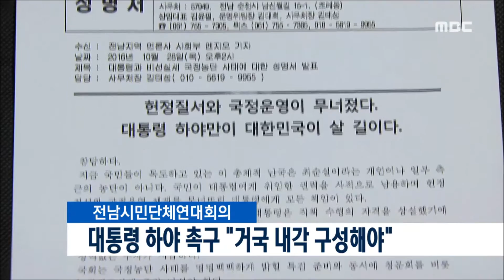대통령 하야 촉구 "거국 내각 구성해야" [뉴스데스크] (161028금)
이른바 '최순실 게이트' 파문이 확산되고 있는 가운데 전남지역 시민단체들이 대통령 하야를 촉구하고 나섰습니다.
전남시민단체연대회의는 오늘(28) 성명서를 통해
국민이 위임한 권력을 민간인에게 내맡겨
헌정 질서를 어지럽히고
국정운영 체계를 무너뜨린 박근혜 대통령은
모든 책임을 지고
대통령직에서 물러나야 한다고 주장했습니다.

연대회의는 이어
국회를 포함한 정치권도
성역없는 국정조사를 실시하는 한편,
국정운영의 공백을 막을 비상대책을 마련하고
거국 중립내각을 구성해야 한다고 강조했습니다.